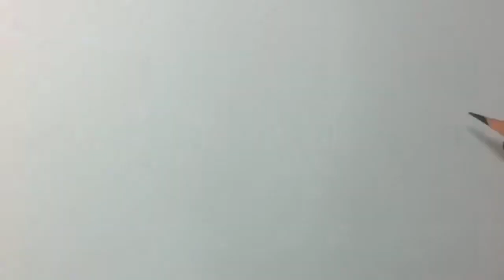How to Draw - Clownfish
Want to know how to draw a Clownfish

KIDSTOONS channel is to educate children through entertainment.
*Learn to Draw*, *Learn to Colour*, *Learn Paper Art/Origami*, *Learn Clay Modelling*, *Enhance Enthusiasm*, and LOTS OF ENTERTAINMENT too

Original Credit for this video: Kasikorn Nalatarm